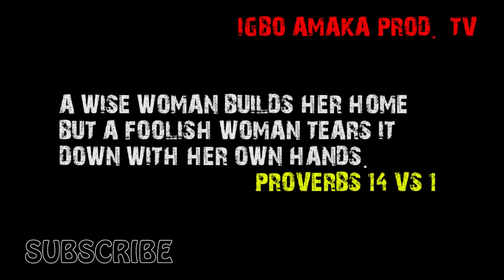A MUST WATCH VIDEO:....How most Married women behave on facebook...WATCH THIS